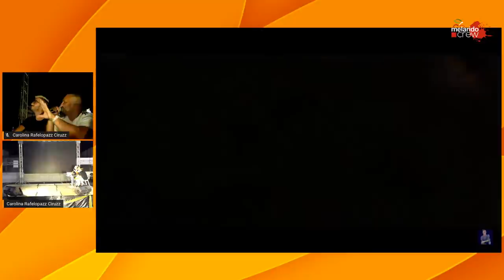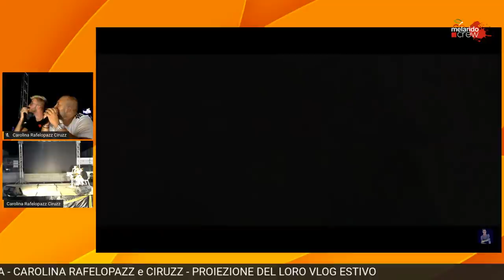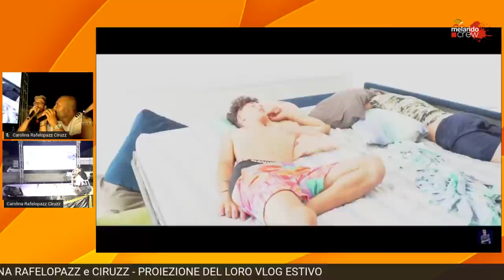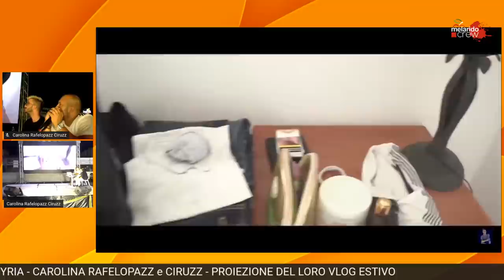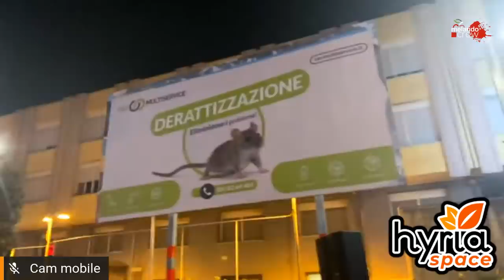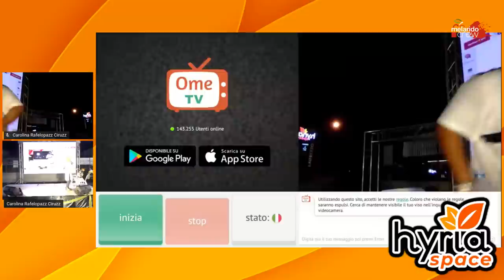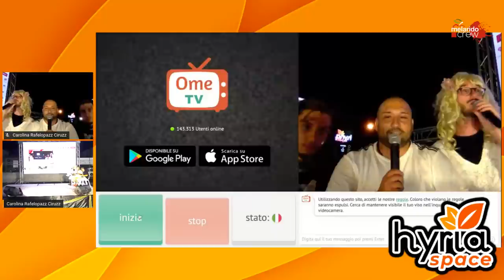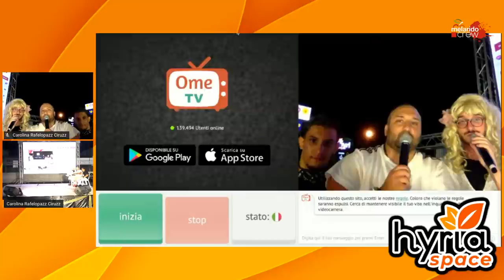HYRIA SHOW LIVE - Carolina, Rafelopazz, Ciruzzo